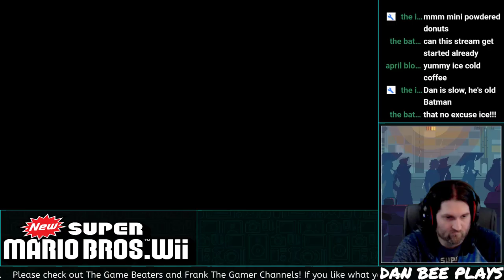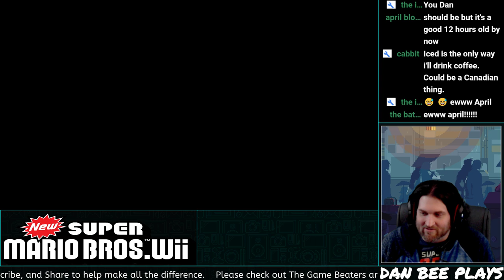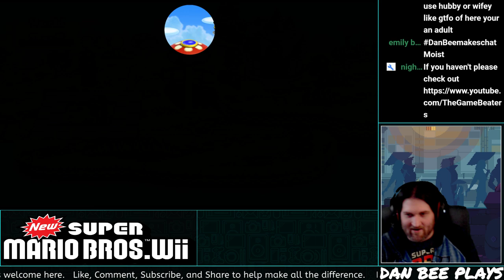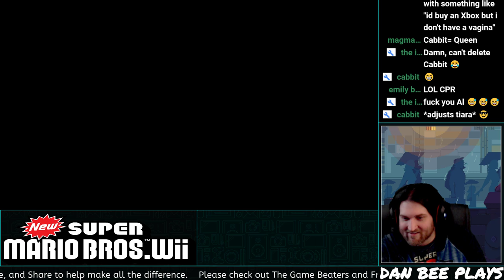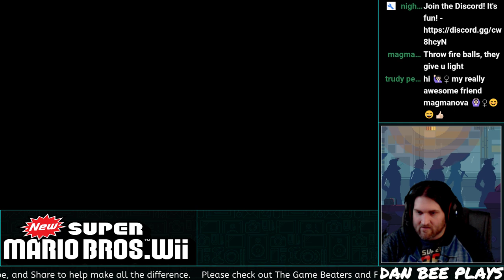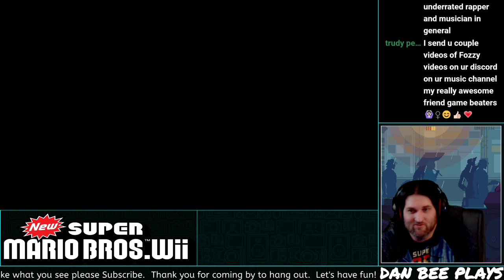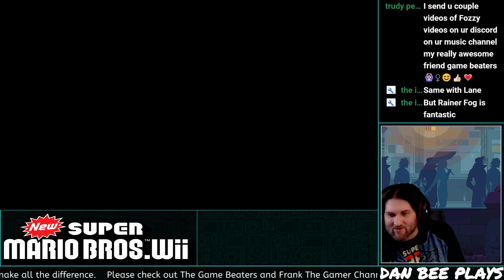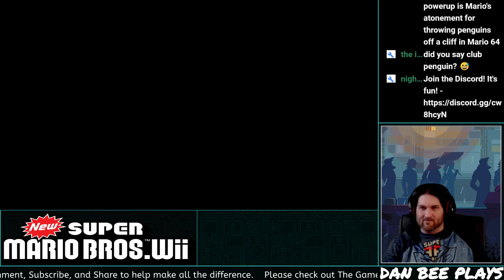New Super Mario Bros. Wii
Have a game you want to see? Request it!